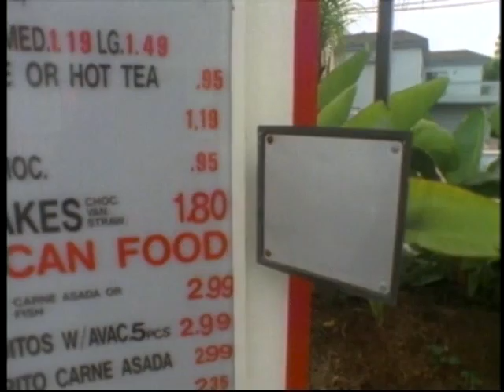Kelly Slater in LOOSE CHANGE (The Momentum Files)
At time of filming Loose Change, Kelly Slater had just won five consecutive world titles. So, yeah, if he wants to run over Rob Machado with the top down of his convertible Beamer... he pretty much can. Just watch the surfing here and it's pretty clear why he was so competitively boss. Hang onto your chimichangas.